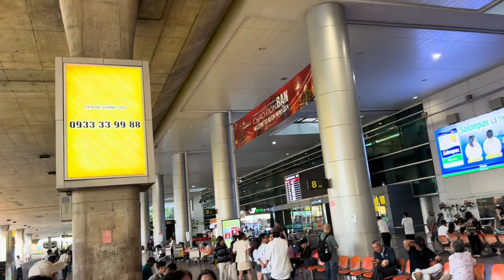Ca Sĩ Nhựt Minh Chồng Chị Ba Bình Tinh”Đến Đón Hồng Loan”NS Vũ Luân Tại Sân Bay Quốc Tế”Từ Úc Về